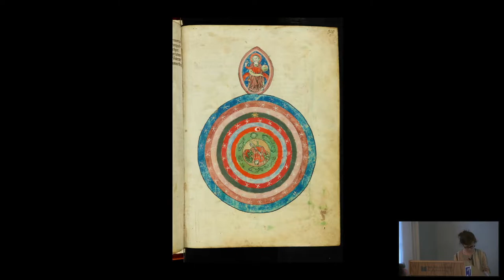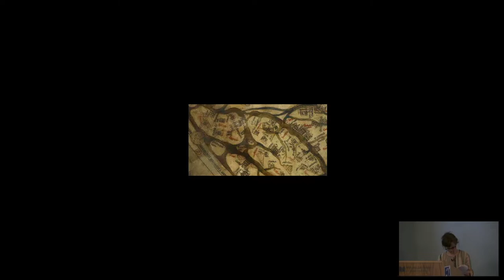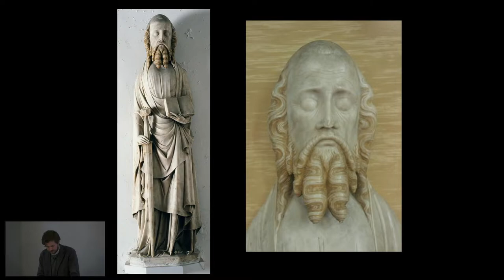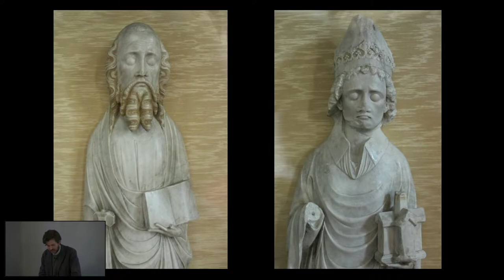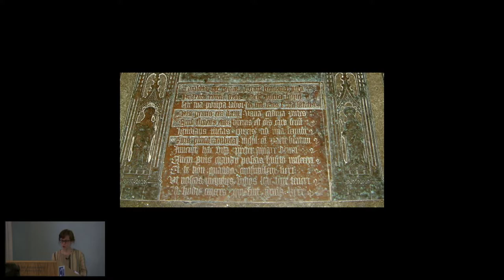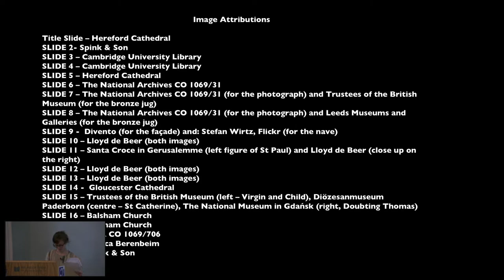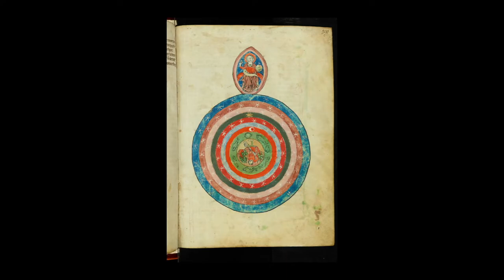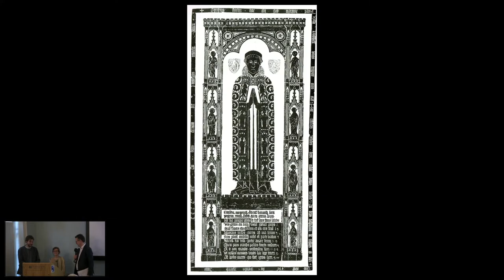Introduction – Britain and the World in the Middle Ages: Image and Reality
The first in a six-part public lecture course on Britain and the World in the Middle Ages: Image and Reality.